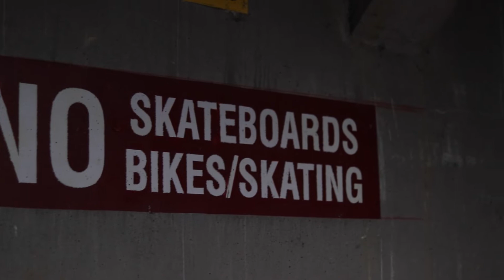Andre Robinson Images Photography Promo Visual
Promotional content featuring Andre Robinson Images, travel photographer based out of Chattanooga, TN! Rooftop shoot in Downtown Chattanooga on a crisp, winter afternoon! Andre specializes in portrait photography and does an amazing job at it! Make sure to follow him on Instagram @andrerobinsonimages and check out his website for services provided and to book a shoot!

Audio: Jariel Beats
Model: Jade Johnson
Videographer: Carissa Latham